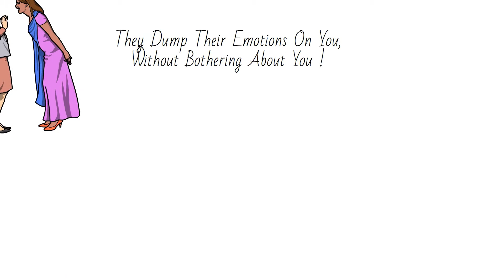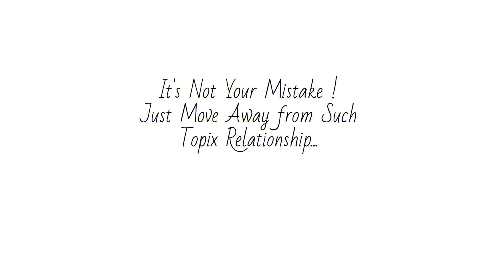5 Signs of One-Sided Friendship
What to do if you are in one-sided friendship? If you see these early signs, you can easily avoid such toxic relationships immediately.